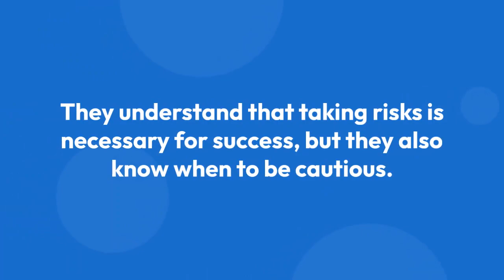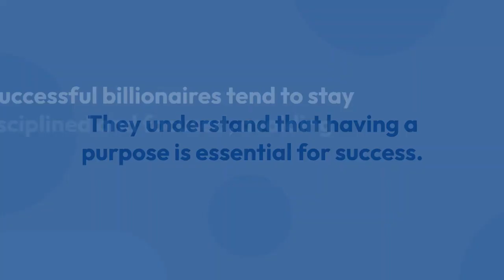Top 10 Secrets of Billionaires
Billionaires are individuals who have amassed a net worth of at least one billion dollars. They are often well-known for their extraordinary wealth and success in business or entrepreneurship, and their fortunes can be derived from a variety of sources, such as technology, finance, real estate, and entertainment.

While the lifestyles of billionaires can vary widely, many are known for their luxury lifestyles, including private jets, yachts, and multiple homes around the world. However, being a billionaire is not just about accumulating wealth and material possessions. Many billionaires are also philanthropic and give back to society through charitable donations or other forms of social responsibility.

Billionaires can be a controversial topic, as some view their wealth as evidence of economic inequality and unfair advantages in society. However, others see billionaires as a symbol of the potential for success and innovation in a capitalist society.

Regardless of one's opinions on billionaires, their stories and strategies can be a source of inspiration and insight for those looking to achieve success and financial independence.